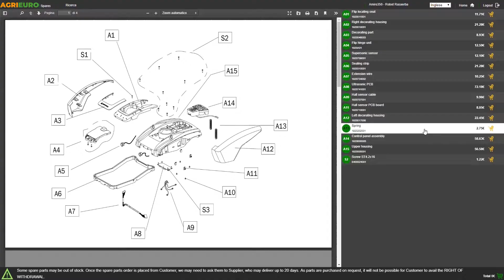BlackStone BHD500 HR Post Hole Borer for Tractor with Hydraulic System - Assembly tutorial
The Blackstone BHD500 HR post hole borer for tractor is intended for a large variety of works, in both the construction and the agricultural field. Earth augers are used to create holes in the ground, more or less deep, depending on the operator’s needs, for planting fruit trees, stacking concrete poles or for making fence basis.
Post hole drills for tractor have significantly higher performance than petrol earth augers. Compared to petrol drills that have a maximum hole diameter of 25 cm, the earth augers for tractor can reach a significantly larger diameter, up to 45 cm.
Using these augers minimizes any kind of effort and stress, as all the work is done by the post hole borer and the tractor.
The maximum drill depth that can be reached is 110 cm, with a variable diameter from 15 cm to 45 cm.
The machine is equipped with an hydraulic system capable of performing a significantly higher thrust pressure during drilling.